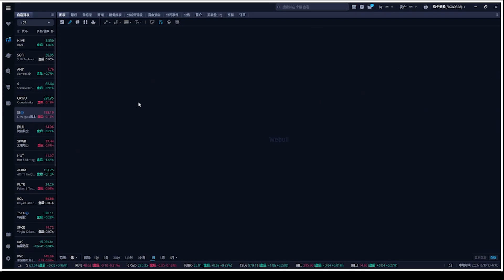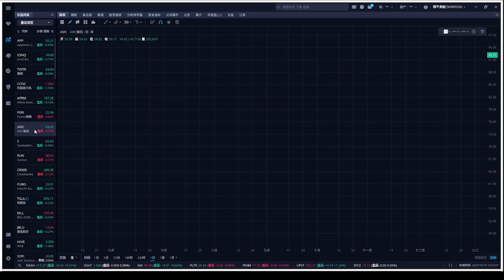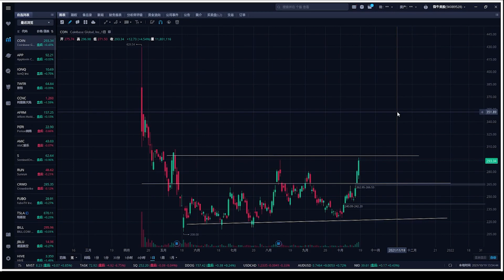美股大盘强势收复失地，不要轻易做空，s,crwd,hut ,hive,app,apps,dkng,fubo,pltr